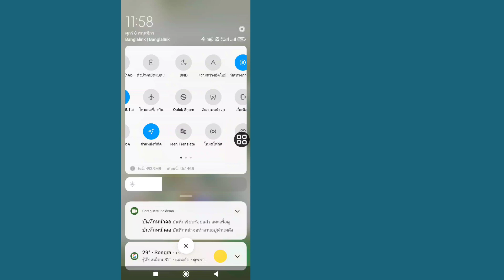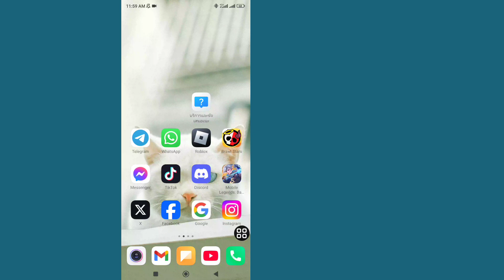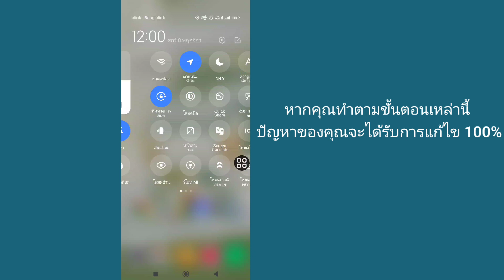วิธีเปิดใช้งานศูนย์ควบคุม MIUI 13 ที่เปลี่ยนแปลงด้วยการอัปเดต MIUI ใหม่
ฉันจะแสดงวิธีเปลี่ยนศูนย์ควบคุมบน Redmi 13C ดูวิดีโอนี้และเรียนรู้วิธีเปลี่ยนศูนย์ควบคุมบน Redmi 13C

วิธีเปลี่ยนศูนย์ควบคุมบน Redmi 13C

🙋‍♂️ คำถามอื่นๆ ที่เกี่ยวข้อง:

วิธีเปลี่ยนศูนย์ควบคุมredmi 13c
จะเปลี่ยนแผงควบคุมบน redmi 13c ได้อย่างไร
จะเปลี่ยนศูนย์ควบคุมบน redmi 13c ได้อย่างไร
เปลี่ยนศูนย์ควบคุมบน redmi 13c
เปิดใช้งานศูนย์ควบคุม Hyperos บน Redmi 13c